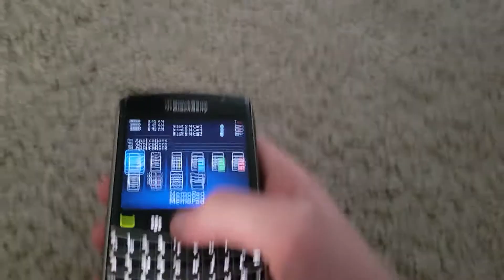BlackBerry Bold 9700 - Cannot Divide By 0